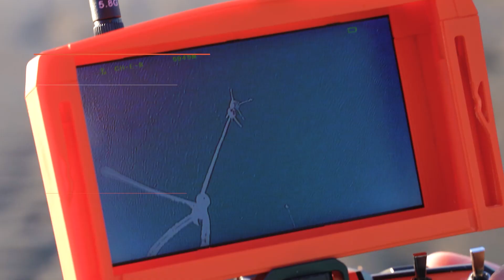Swellpro FD1 Fisherman Fishing Drone In Action (New Zealand)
The Swellpro FD1 Fisherman is one of the most popular fishing drones in New Zealand.
It's a Simple and Easy to Fly Drone that has been designed from the ground up for fisherman.
With 2KG Payload Carrying Capacity it is made to help you catch bigger fish!
Whether you are a mad keen Snapper Fisherman or prefer other species, the FD1 is designed to help you catch more fish!